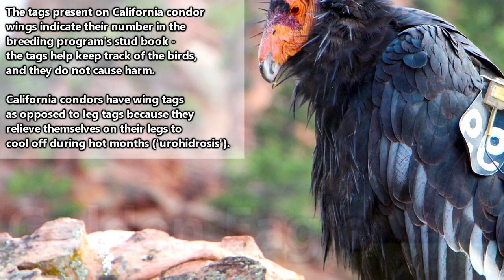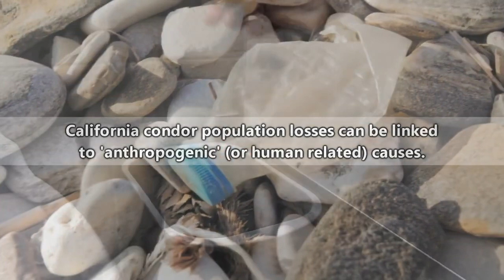California Condor facts they're majestic & eat dead things Birds Fact Files -حقائق علمية عن الطيور